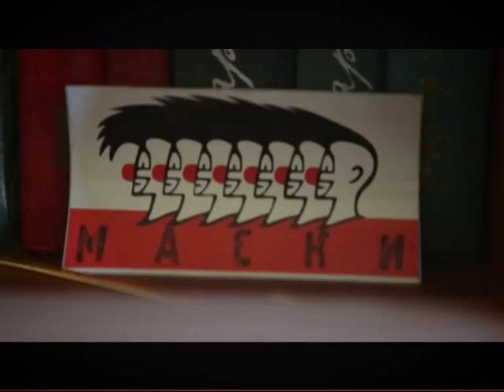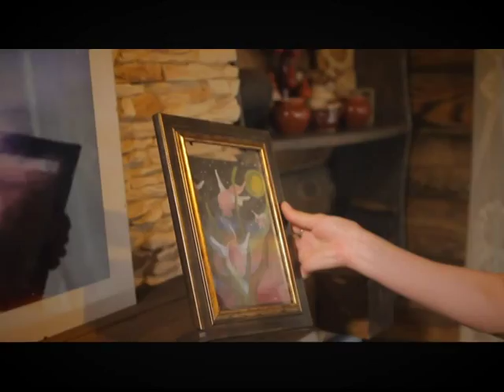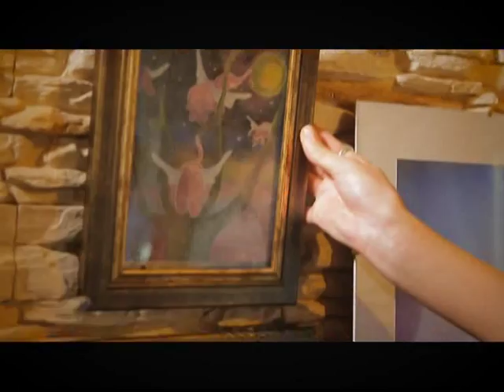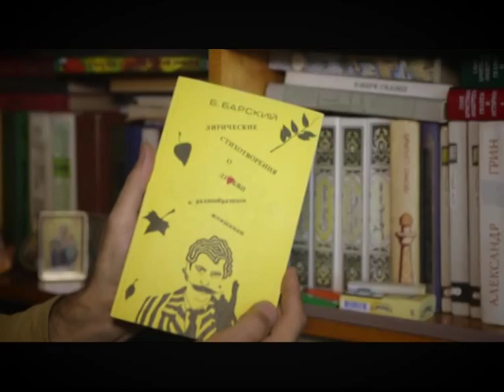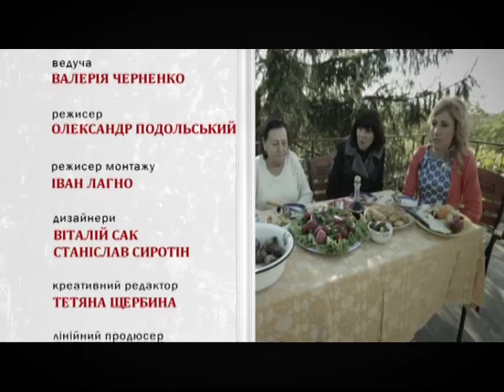"Козырная жизнь на даче" с Б. Барским и А. Винницкой. Выпуск 5